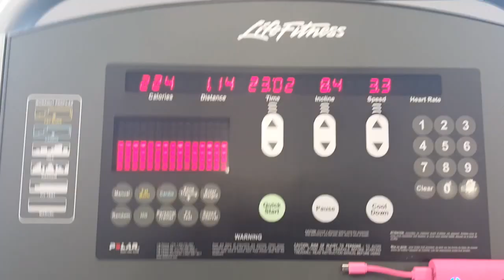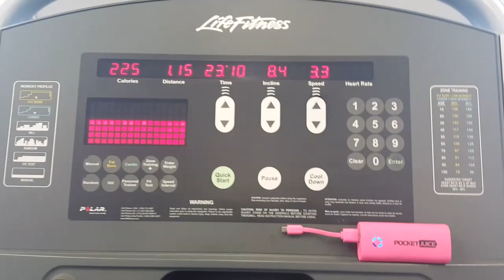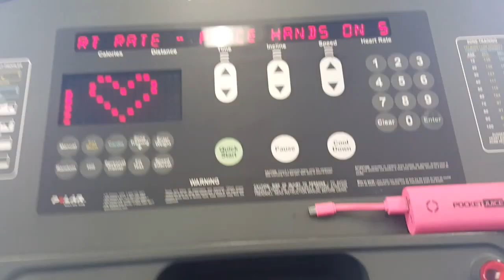WORKING OUT WITH MY PANDA BEAR!